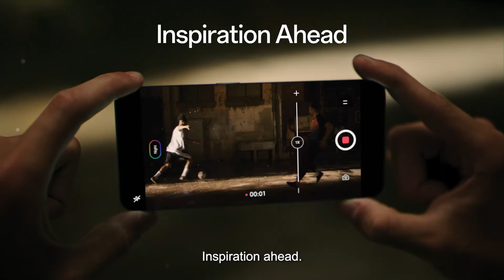OPPO X UEFA Champions League | Find Your Light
OPPO ในฐานะพาร์ทเนอร์อย่างเป็นทางการของ UEFA Champions League ที่ต้องการจุดประกายในตัวคุณ และสามารถเป็นแรงบันดาลใจให้กับผู้คนอีกมากมาย 🌞

แล้วพบกันใน UEFAgroupstagedraw! เร็วๆ นี้

เตรียมเก็บภาพโมเมนต์สุดประทับใจประจำปี 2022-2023 UCL และรอติดตามเพิ่มเติมที่